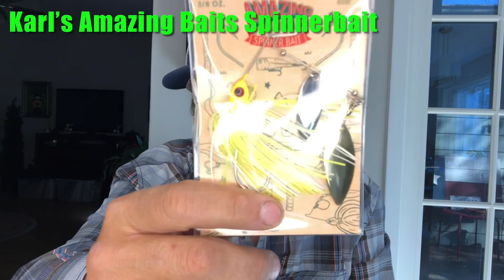Mystery Tackle Box Elite #388 Unboxing - WHAT’S IN THE BOX ?!?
Let’s check out what’s in Mystery Tackle Box’s “Elite Bass Box” #388 !!!

Mystery Tackle Box

Mystery Tackle Box Pro

Mystery Tackle Box Elite